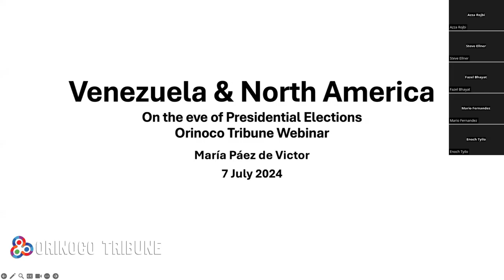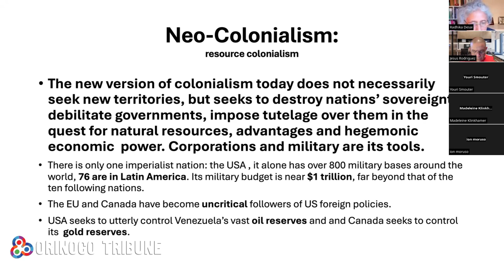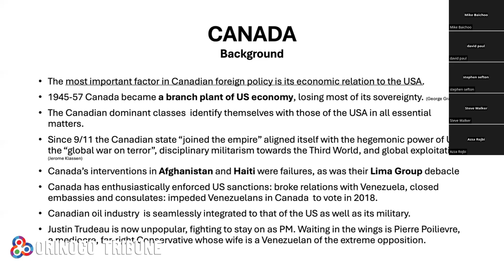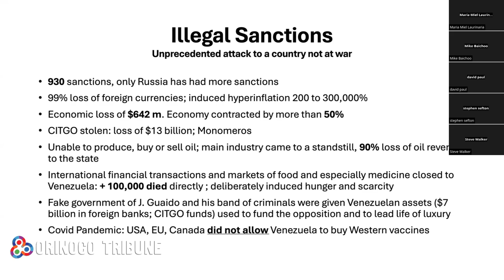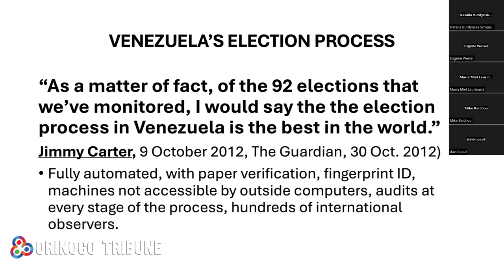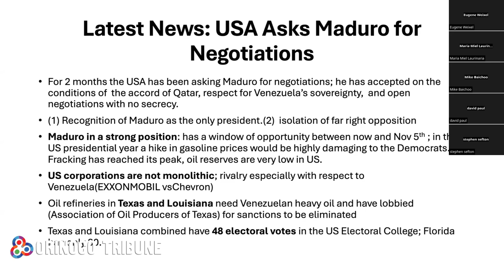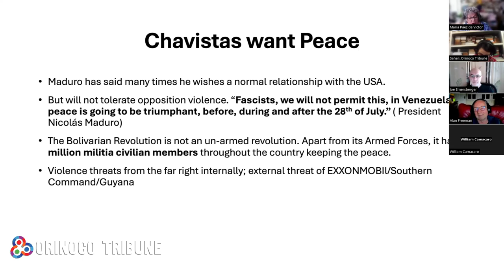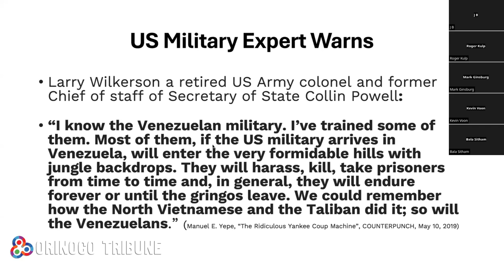Orinoco Tribune - Webinar: Venezuela Chooses: What is at Stake in the Coming Elections? (Part 1)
Caracas (OrinocoTribune.com)—The International Manifesto Group and the Orinoco Tribune invite you to a series of two webinars, jointly organized to highlight the relevance and the regional and international implications of the upcoming July 28 Venezuelan presidential elections. The first of these webinars was held on Sunday, July 7, with the second scheduled for Sunday, July 14.

The two webinars are presented with the co-sponsorship of the Alliance for Global Justice, Venezuela Solidarity Campaign (UK), Geopolitical Economy Report, Louis Riel Bolivarian Circle, Fire This Time Movement for Social Justice, the Venezuela Solidarity Network (US), and MintPress News.

A roster of outstanding panelists have already confirmed their participation for both the first webinar, scheduled for Sunday at 12:00pm (EST) and for the second webinar, scheduled for Sunday, July 14, also at 12:00pm (EST). The organizers will additionally be putting together a post-election webinar with relevant speakers, tentatively planned for mid-September.

Below, you read the details for the series of webinars, entitled: “Venezuela Chooses: What is at Stake in the Coming Elections?”

Speakers
Part 1: Sunday, July 7, 12 p.m. (EST), 5 p.m. (London)

Joe Emersberger
María Páez de Victor
William Camacaro
Francisco Domínguez
Saheli Chowdhury, moderator.

*** Orinoco Tribune ***